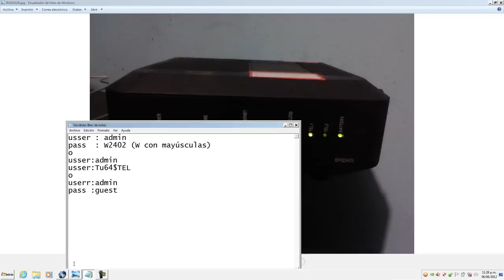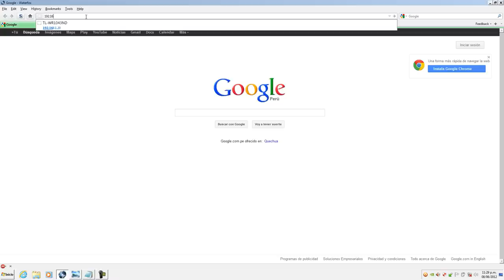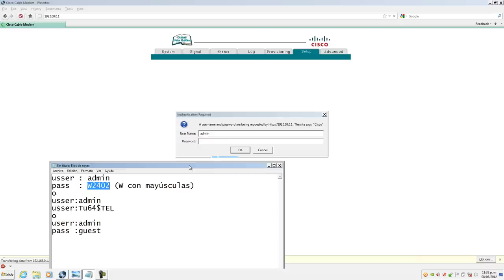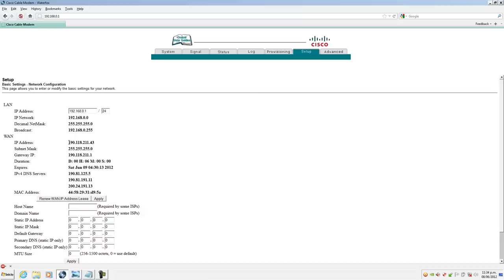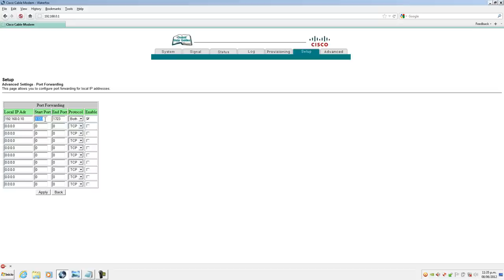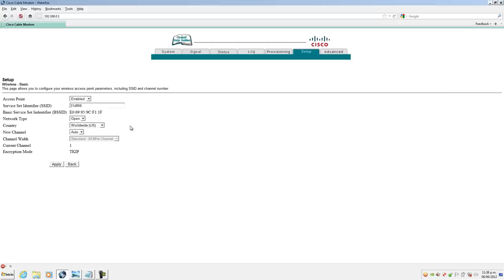Como Configurar un Router Cisco DPQ2425 Claro 2017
Bienvenidos!
Ante la propuesta de Youtube de establecer metas mensuales. Voy a disminuir el soporte o respuestas a las personas que busquen soporte.
Router cedido por claro - Peru
Descripcion
Fotos
Ingresar con usuario y contraseña
Como abrir puertos para VPN
Como hacer que funcione con emule y torrents, para que no bajen su record y tengan más accesos a los servidores.